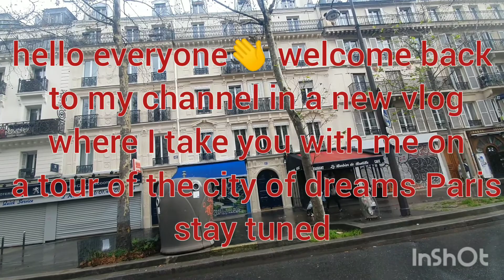tour in the city of lights Paris in France😍جولة في مدينة الأضواء باريس